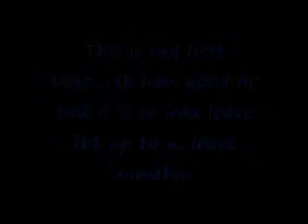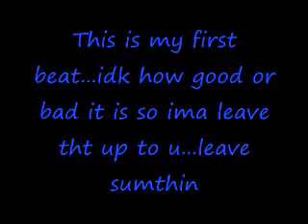Music 1.wmv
this is my 1st time tryin n new to this
i didn do much to it since im tryin to get used to it
beat made using Mixcraft